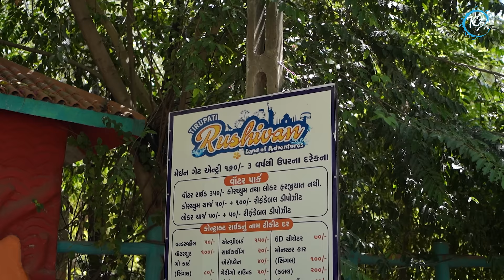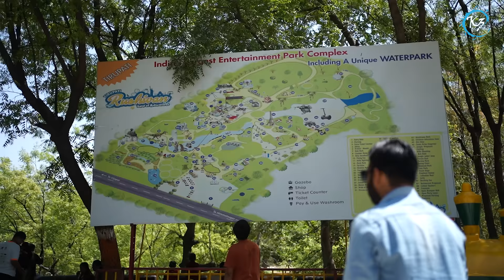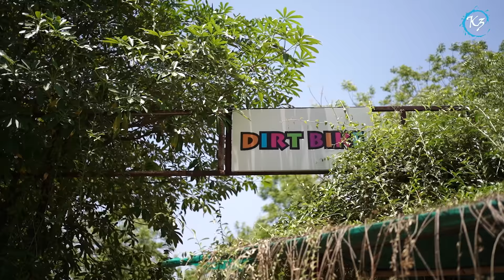અમદાવાદ થી 80 km દૂર વનડે પીકનીક માટે નું સસ્તું અને મોટું પાર્ક Tirupati Rushivan Adventure Park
☑️Addresh: Bank of Sabarmati River, Himatnagar - Vijapur Hwy, Derol, Gujarat 383220

Video tag
 Junagadh food , New Junagadh food list
Famous Junagadh food
narayan bhel junagadh
Kumbhakaran thali Junagadh
Bahubali Thali junagadh
Kumbhakaran gujrati thali
Patel Unlimited Food
Kabhi khaya kya food
Gujarati Unlimited Food
Bhavnath prajapti oro rotlo
oro rotlo recipe